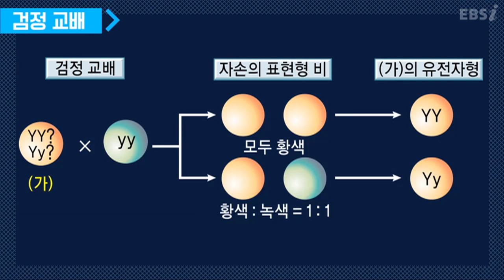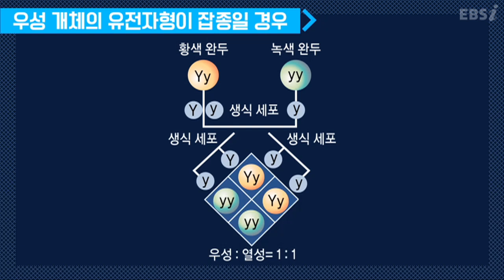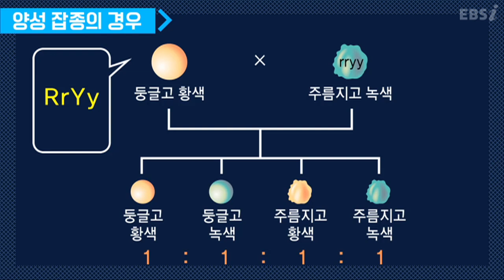검정교배란 무엇인가요? | 생명과학, 변춘수, 여한종Q&A 특강, 공부법 | EBSi 고교강의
과목별 Q&A를 모아 선생님이 답한다!